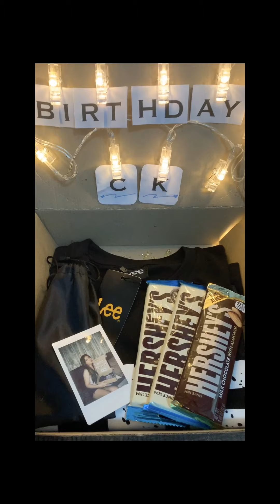BIRTHDAY GIFT FOR MY BOYFRIEND! 03.30.2020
Spread positivity. I love ya'll!